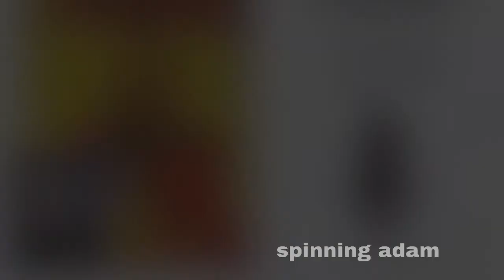PewDiePie Green Screen Competition Compilation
So Pewds recently did another green screen competition and naturally I made a video on it. I didn't have a lot of good ideas but I made one anyway lol